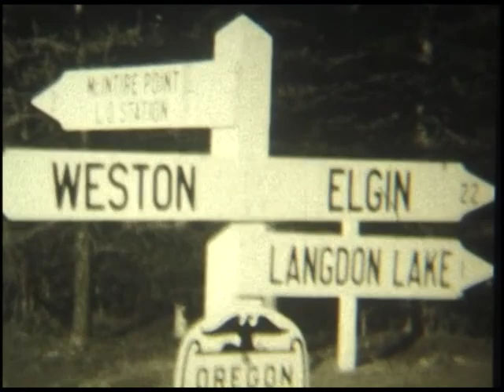Langdon Lake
Hunters Cafe - Harry Hunter